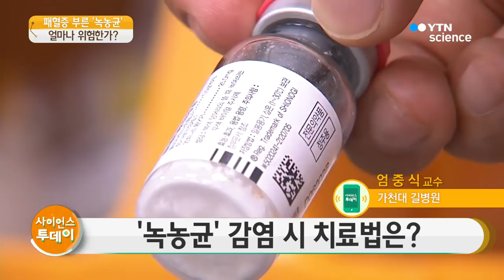패혈증 부른 '녹농균'…얼마나 위험한가? / YTN 사이언스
■ 엄중식 / 가천대 길병원 교수

[앵커]
최근 반려견에 물린 뒤 숨진 한식당 대표의 사망원인이 녹농균에 의한 패혈증으로 밝혀지면서 녹농균에 대한 관심이 높아지고 있습니다.

녹농균이란 어떤 균이며 얼마나 위험한지, 또 치료법은 어떠한지 가천대 길병원 감염내과 엄중식 교수 연결해 자세히 알아보겠습니다. 안녕하세요.

먼저 녹농균이라고 하면 생소한데요. 녹농균이란 무엇인지 설명 부탁드릴게요.

[인터뷰]
녹농균은 사람 몸에 감염이 되면 녹색 고름을 만든다고 해서 붙여진 이름의 균입니다.

보통은 상처 부위를 통해서 감염되거나 아니면 병원에 입원해 계신 분들의 경우에는 폐렴이나 요로감염 이런 감염을 통해서 패혈증까지 진행할 수 있는 특징을 갖고 있는 균입니다.

[앵커]
피해자가 단시간에 사망에 이르면서 녹농균의 위험성에 대해서도 많은 분이 우려하고 있는데요.

녹농균은 얼마나 위험한 균이고, 염 시 어떤 질환들을 일으키나요?

[인터뷰]
녹농균의 위험성은 수치로 이야기하기는 어렵지만 다른 균에 비해서 단시간, 짧은 시간 상당히 중증 감염을 일으킬 수 있는 균으로 알려져 있고요. 실제로 그 균이 침범하는 부위는 어디나 감염을 일으킬 수 있습니다.

제일 흔한 곳은 피부나 연조직에 감염증을 일으키는 경우가 많고, 그리고 또 폐렴이나 요로 감염, 이런 것들이 병원에 입원한 상태의 환자에게서 잘 발생하는 것으로 알려져 있는데요.

만약에 이것이 패혈증으로 진행하게 되면 사망률이 20~30%까지 올라가는 상당히 중증의 감염증을 일으킬 수 있습니다.

[앵커]
이 녹농균이 중증 감염을 일으킬 수 있다고 말씀해주셨는데요. 그러면 원래 녹농균은 주로 어느 곳에 서식하고 있나요?

[인터뷰]
녹농균은 자연환경하고 병원 환경 둘 다 존재할 수 있는데요.

자연환경은 토양이나 오염된 물에 많이 존재하게 되는데 우리가 생활하는 환경 속에서는 물이 따뜻하면서도 습한 데. 그러니까 샴푸 통이나 린스 통, 또는 싱크대에서 물이 빠져나가는 망 등에서 존재할 수 있고요.

관리를 잘 못 하게 되는 경우에는 콘택트렌즈 통에도 감염이 되는 사례가 있기 때문에 상당히 조심해야 됩니다.

병원에서는 병원 환경, 병원의 소독제라든지 환자를 치료하기 위한 기구, 의료진의 손 이런 걸 통해서 전파가 되는 것으로 알려져 있기 때문에 손을 잘 씨는 손 위생 같...